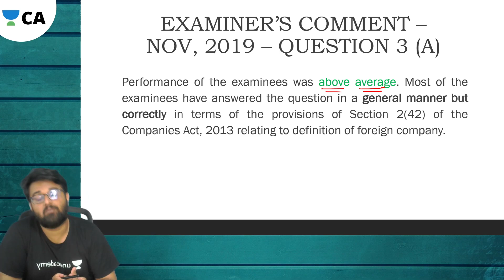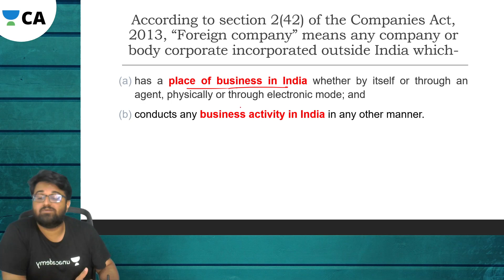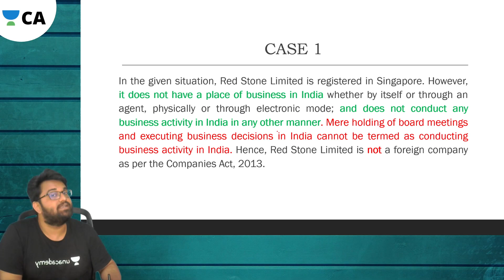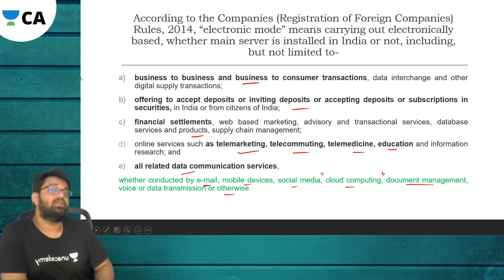LAW KI GALATIYA | CA FINAL | UNACADEMY CA FINAL | JAN 21 EXAM | CA ADARSH JOSHI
Now carry the entire content of CA Final with pride in your pocket. Click on India's first study material covering all the topics of CA Final

Unacademy Subscription Benefits:

1. Learn from your favorite teacher
2. Dedicated DOUBT sessions
3. One Subscription, Unlimited Access
4. Real-time interaction with Teachers
5. You can ask doubts in a live class
6. Limited students
7. Download the videos & watch offline